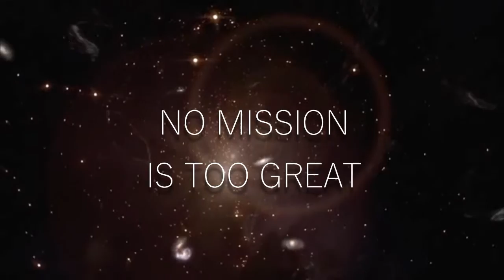Red Dwarf - Ace Rimmer fan trailer (old version)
I've always wanted Ace Rimmer to have his own spin-off from Red Dwarf, and they said they'd make a movie but, no!  Smegheads!